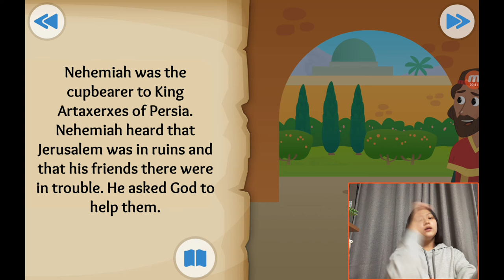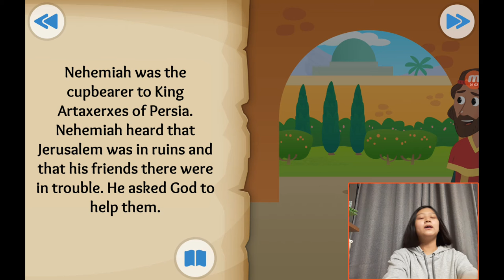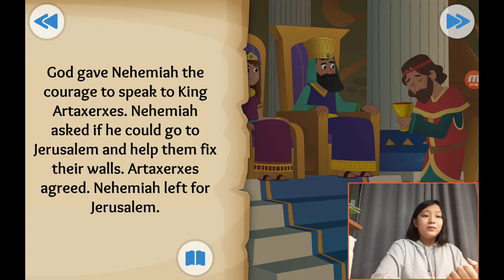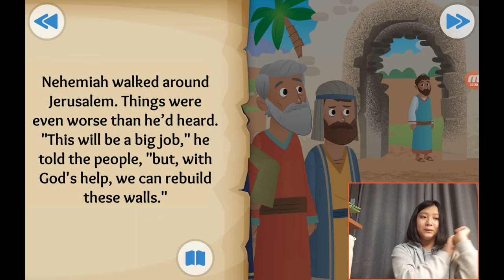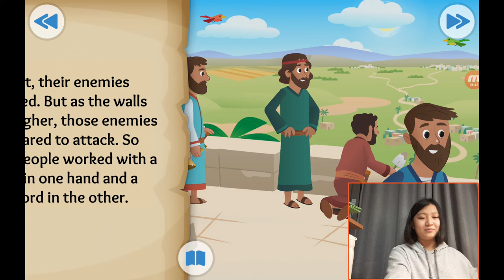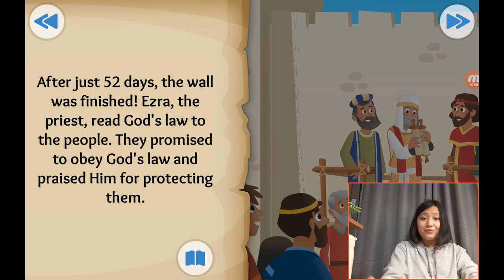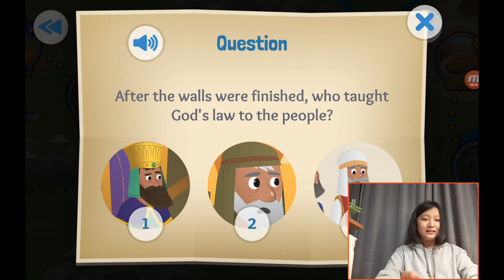‹Kids›Grace：성경이야기, (19) The walls go up about Nehemiah and Ezra in Nehemiah 1